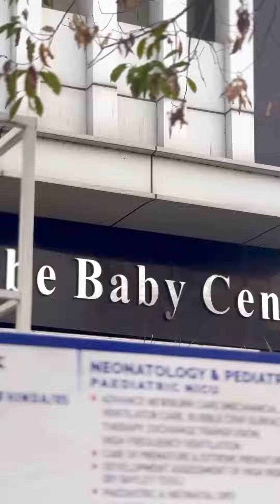Kalu ki galat family new episode | Haryanvi CID by Haryanvi Empire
Kalu ki galat family new episode | Haryanvi funny by Haryanvi Empire